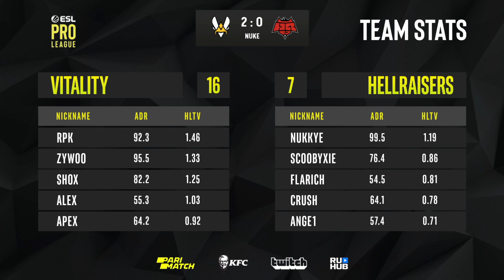Vitality vs HellRaisers - ESL Pro League S10 EU - map2 - de_nuke [TheCraggy & Gromjkeee]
Vitality (ZywOo, ALEX, RpK, shox, apEX)
vs
HellRaisers (scoobyxie, nukkye, Flarich, ANGE1, crush)

1. HellRaisers removed Dust2
2. Vitality removed Train
3. HellRaisers picked Overpass
4. Vitality picked Nuke
5. Vitality removed Inferno
6. HellRaisers removed Mirage
7. Vertigo was left over